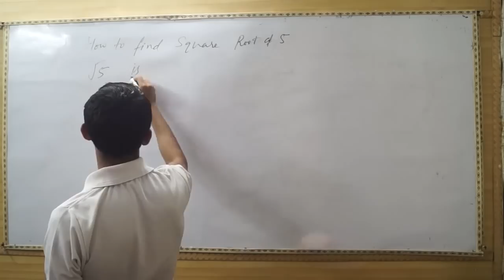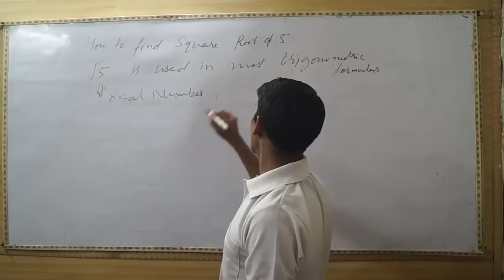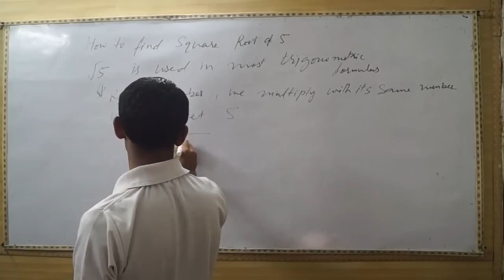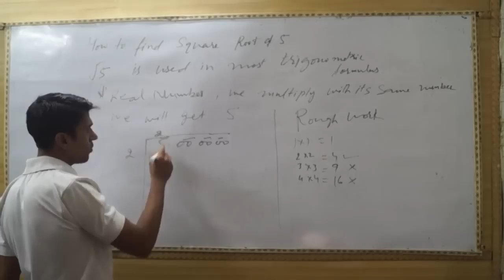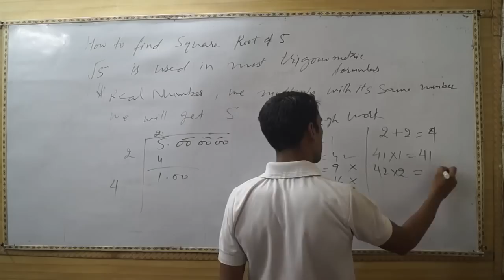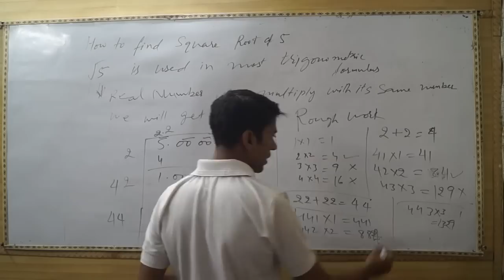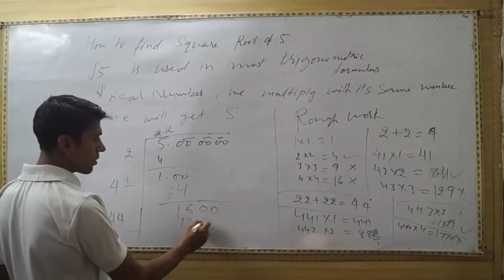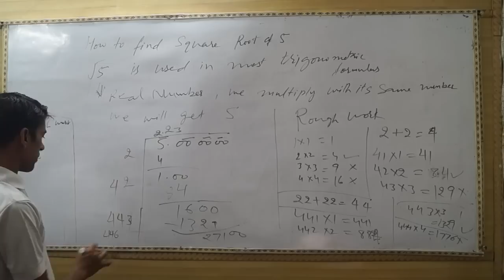How to Find Square Root of 5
Today, you will learn the square root of 5 step by step.